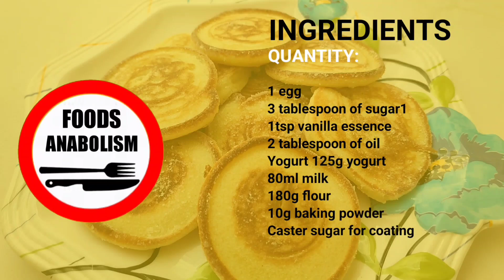If You Have One Egg & Yogurt And Flour No Oven | Mouth Watering Recipes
INGREDIENTS:

1 egg
3 tablespoon of sugar
1tsp vanilla essence
2 tablespoon of oil
Yogurt 125g yogurt
80ml milk
180g flour
10g baking powder
Caster sugar for coating

Procedure:

In a bowl add egg sugar and oil and mix .
Then add yogurt and milk and vanilla essence and mix.
Then add flour and baking powder and make a smooth batter.
Then pour batter into piping bag.
Add oil to the pan and pour batter and cook until golden brown.
And coat with caster sugar and serve